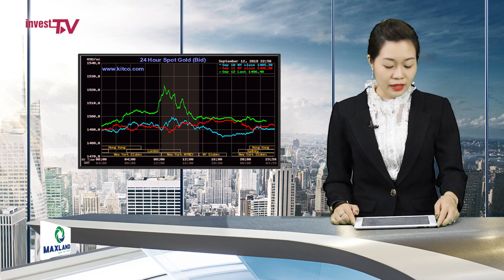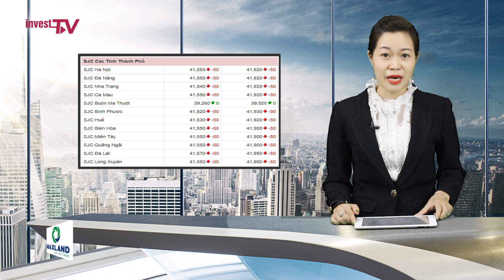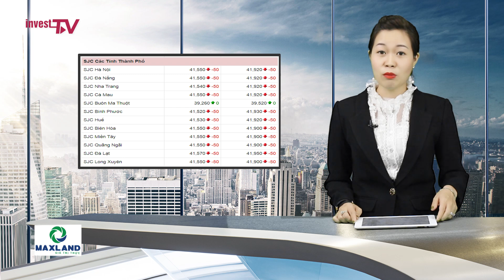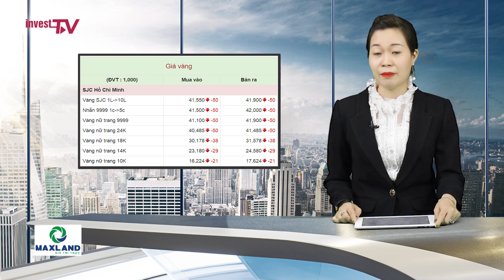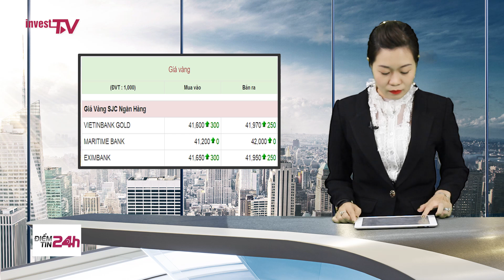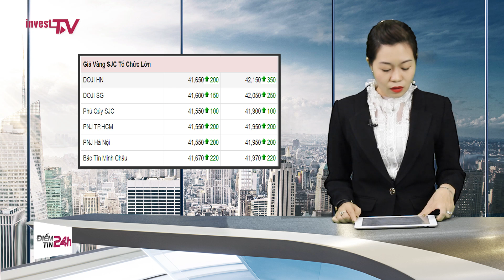Giá vàng hôm nay 13/9/2019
Giá vàng hôm nay 13/9: tiếp tục tăng vọt